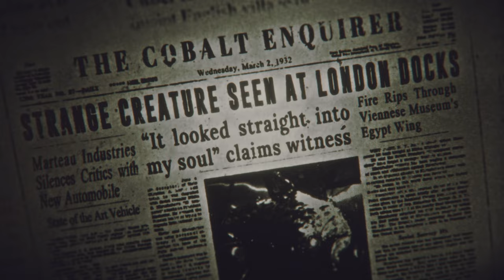The Lamplighters League - Release Date Reveal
Sneak, steal, and shoot your way through a world of pulp adventure in The Lamplighters League! Globetrot across a variety of exciting locales around the world and outwit your enemies in strategic turn-based combat - and, if you play your cards right, you might just save the world.

Harebrained Schemes, the creators of The Shadowrun Trilogy and BATTLETECH, bring you an all-new world set in an alternate 1930s, where a tyrannical cult called the Banished Court stands on the cusp of world domination. For millennia, all that stood between this sinister cabal and their plans was a band of heroic scholars known as the Lamplighters League.

Unfortunately, the best of the best are all gone, so now it's up to the best of the worst.

Recruit a team of misfits and scoundrels with unique abilities and unforgettable personalities, and chase the Banished Court to the ends of the earth in a mix of real-time infiltration, turn-based tactical combat, and a character-driven story of adventure and intrigue.

Gameplay of our Grand Strategy Games. CK3, EU4 and HOI4.